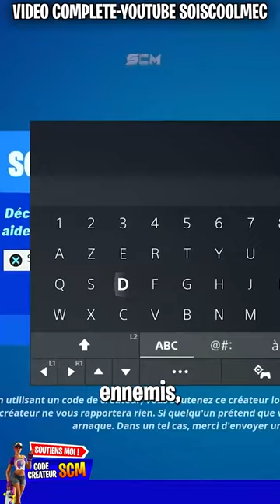Comment CONSTRUIRE en étant K.O. sur Fortnite, Astuce Glitch Boomerang Fortnite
▬▬▬▬▬▬▬ • BIENVENUE 😍 • ▬▬▬▬▬▬▬

▬▬▬▬▬▬▬ • PARTENAIRES 💪 • ▬▬▬▬▬▬▬

👉StealthGamer:
"SOISCOOLMEC"
"STRIKESOISCOOL"

TikTok "SoisCoolMecYTB"
👻Snapchat "soiscoolmec"

.▬▬▬▬▬▬▬ • TOP DON 💰 • ▬▬▬▬▬▬▬